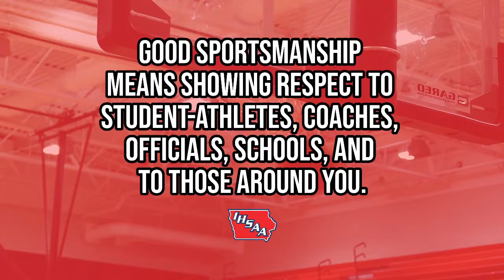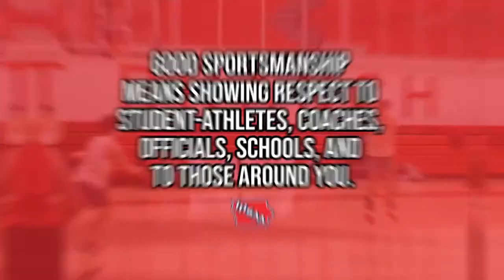Bishop Garrigan vs GTRA Boys Playoff Basketball